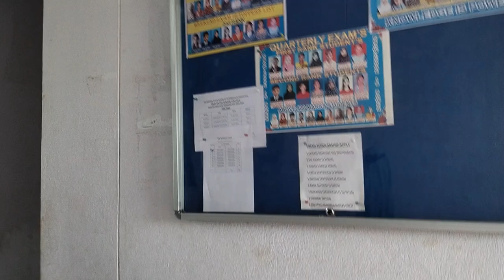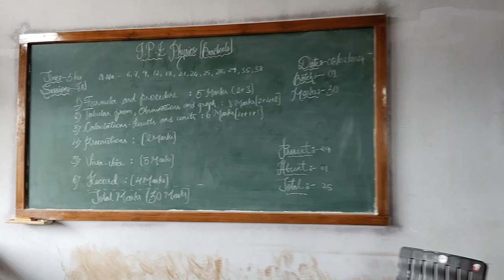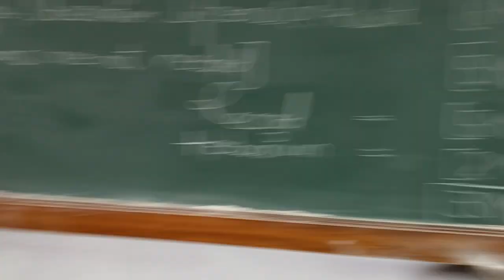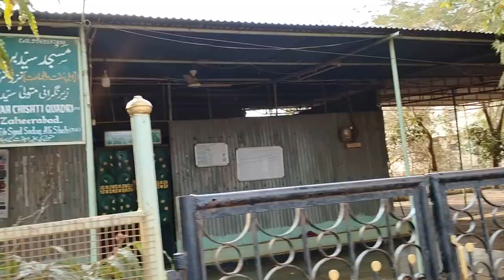MY COLLEGE VLOG👩‍🎓🏫||SRAVANTI JUNIOR COLLEGE ZAHEERABAD❤️newarshvlog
Assalamualaikum warehmath ullahi wabarakatuhu everyone

hear my college full vlog

SRAVANTI JUNIOR COLLEGE
CHENNA REDDY ZAHEERABAD😊